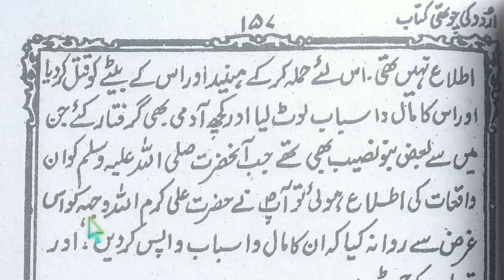#120- Urdu ki chauthi kitab lesson-47 sariya Hisma @Learn Quran Kids.💯✔️